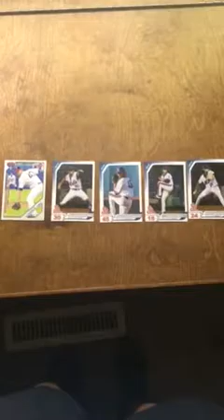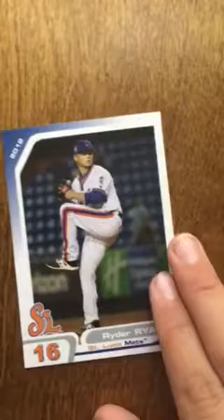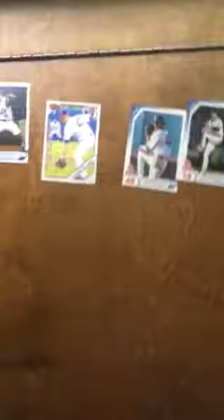5 Mets Relief Prospects That You Might Not Know About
1.Stephen Villines
2.Stephen Nogosek
3.Harol Gonzalez
4.Ryder Ryan
5.Matt Blackham